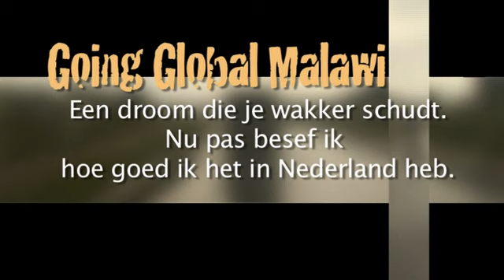Basic Education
Van 17 t/m 27 februari waren leerlingen vanuit heel Nederland in één van de zeven armste landen ter wereld: Malawi. Daar hebben ze de schoolprojecten, die stichting Edukans (Going Global) heeft opgezet, bezocht. Vanuit Malawi werd verslag gedaan, in Nederland werd door middel van presentaties bewustwording gecreëerd op scholen. In dit filmpje is te zien hoe het basisonderwijs op het platteland en in de stad eruit ziet.